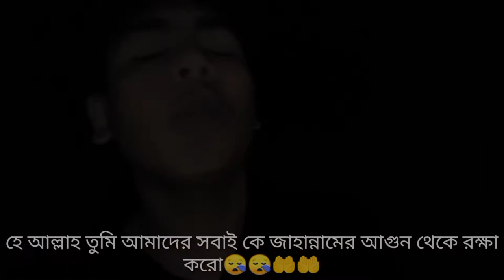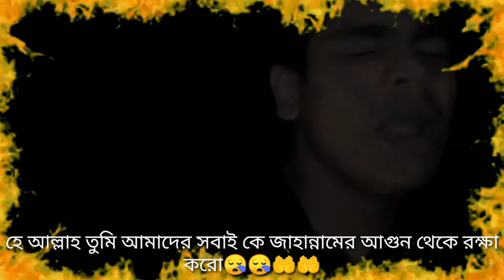মুসলমান হলে অবশ্যই ভিডিও টি দেখবেন।জীবন বদলে দেয়ার মতো একটি short flim_।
নিয়মিত ইসলামি ভিডিও, কমেডি ভিডিও, শিক্ষনীয় নাটিকা, হাসির নাটিকা পেতে আমাদের চ্যানেল টি subcrisib করে পাশে থাকা বেল বাটন টি বাজিয়ে দিন।ধন্যবাদ।

bangla short flim
bangla islamik video